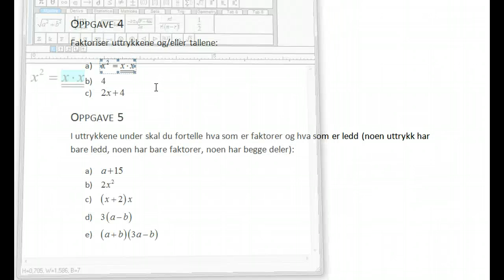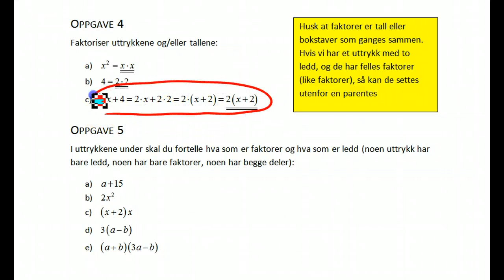Øveprøve 1YP Oppgave 4 NB Uten lyd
Faktorisering